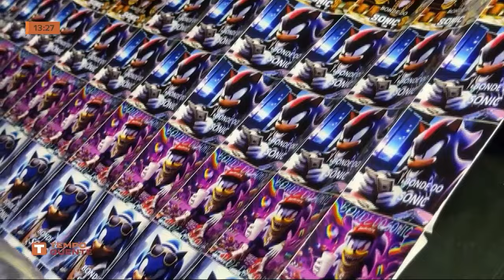06-09-24 'Sonic' morre dentro de casa após entrar em confronto com a Polícia Militar na zona norte